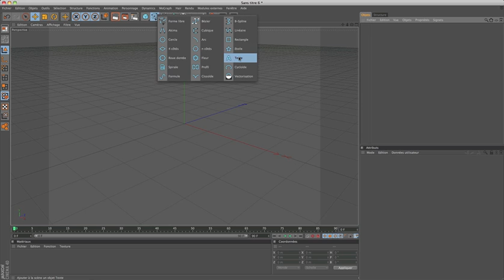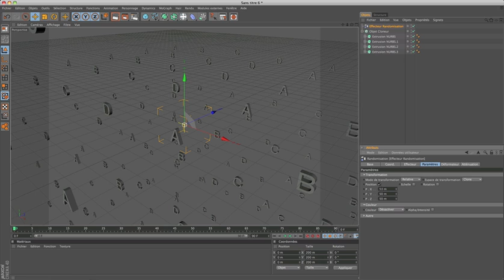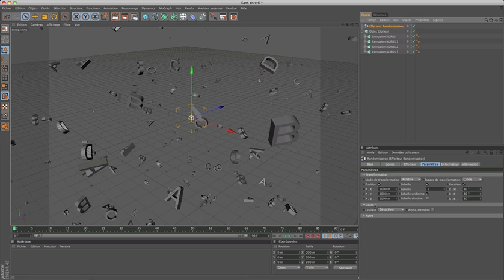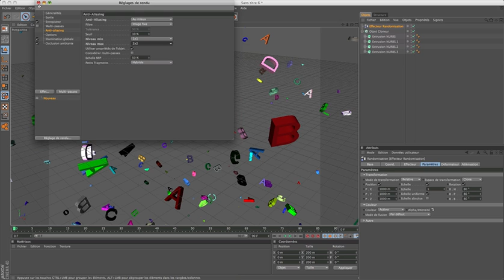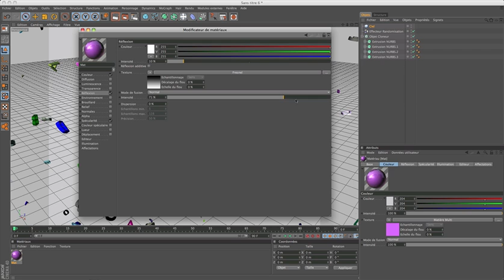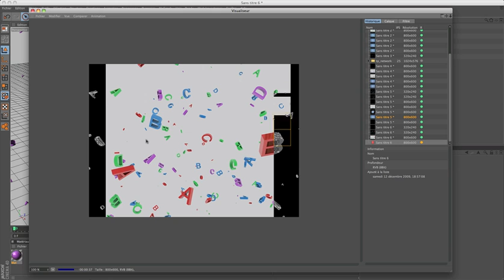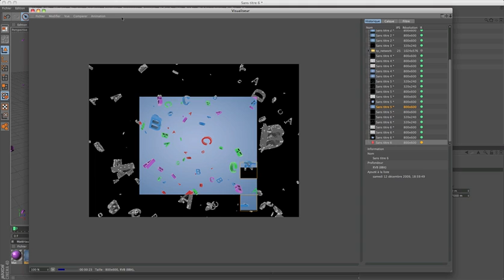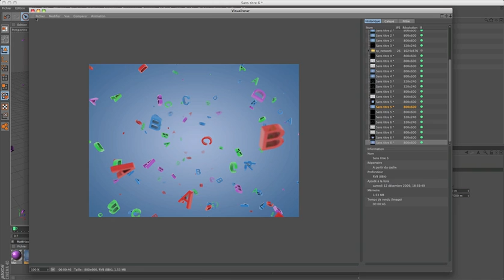Mini Tuto : Cinema 4D & Mograph / Random Effector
Un mini tuto pour créer une sorte d'explosion de lettres avec mograph et l'effecteur Randomisation.

Un mini tuto réalisé en 15 min a la vas vite (mon premier en video, et je deteste parler..)
En espérant faire mieux la prochaine fois.